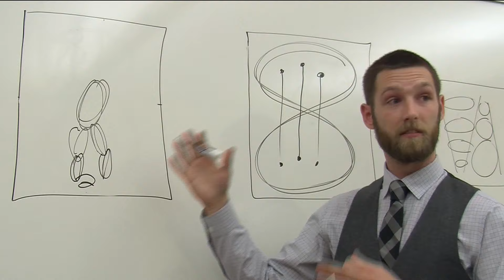Bishop Gorman's BGTV Show August 28, 2015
Live from Las Vegas, BGTV is kicking off Season 6 with Mya Ellis and Jessica Tuttle! They will be taking us around campus to see what Bishop Gorman can look forward to this upcoming year! Also, Sara Brodsky has our sports report straight from Fertitta Field!